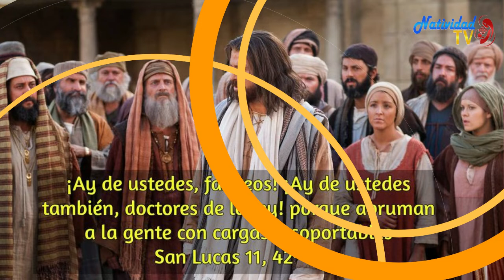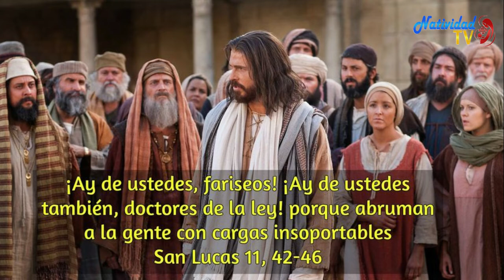EVANGELIO DE HOY Miércoles 14/10/2020 P. JUAN CARLOS GÓMEZ YANEZ